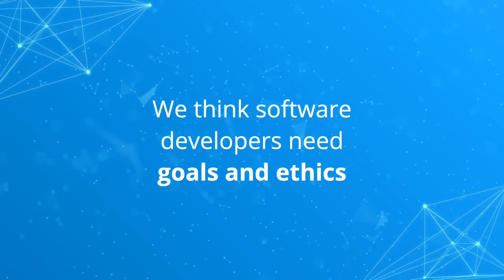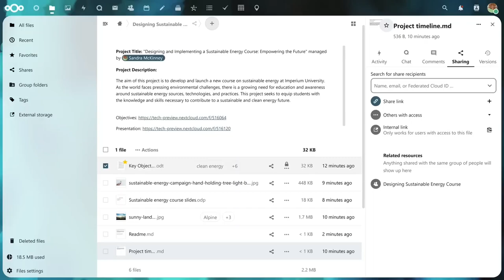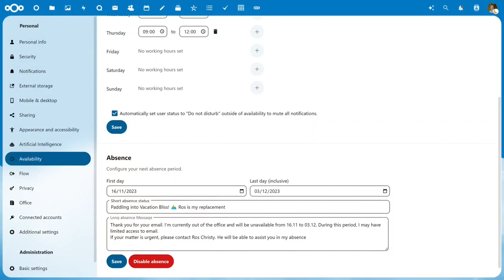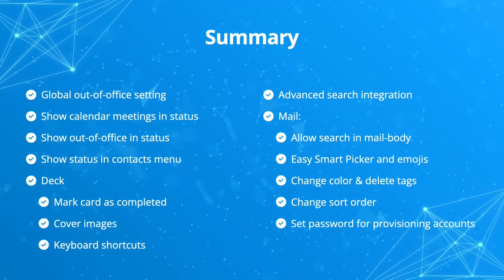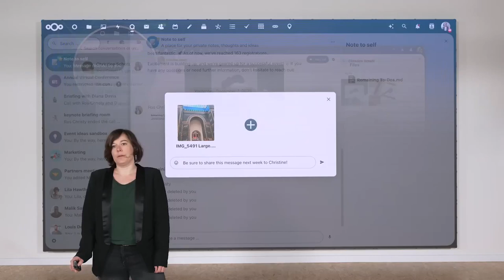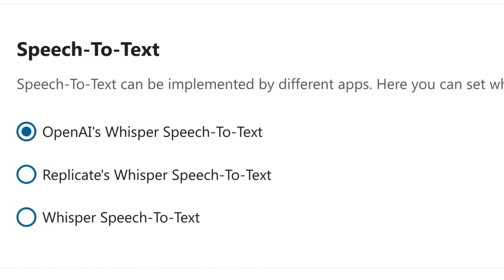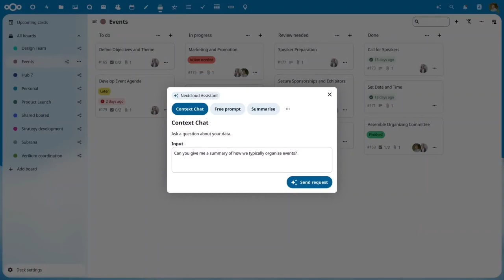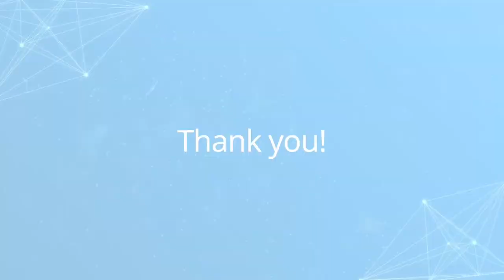NEXTCLOUD HUB 7 / NEXTCLOUD 28 (Закадровый перевод Яндекса)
Внезапно вышел новый Nextcloud Hub 7
Если есть желание записать подкаст, подискутировав на тему Nextcloud hub 7, пишите, буду рад.
Текстовый материал с машинным переводом, более менее вычитанный - в процессе